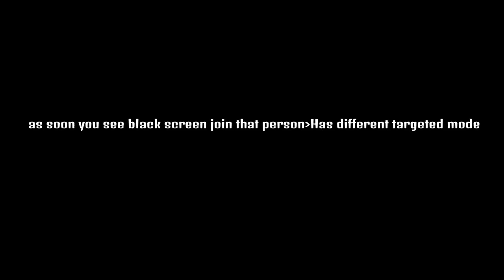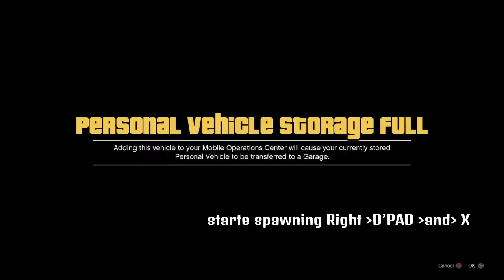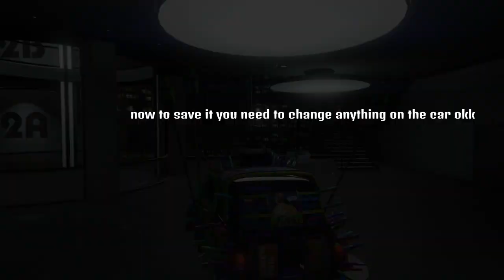*NEW* SOLO CAR DUPLICATION GLITCH GTA 5 ONLINE! SOLO MONEY GLITCH GTA ONLINE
IN THIS Video I WELL SHOW YOU HOW TO DUPLICATE ANY VEHICLE IN GTA 5 ONLINE* AND THE EASIEST SOLO CAR DUPLICATION GLITCH IN GAME RIGHT NOW* (CAUS ALL SOLO CAR DUPLICATION GLIITCHIS ARE PATCHED THIS ONE STILL WORKING ).  SOLO MONEY GLIITCH WITH BIG PROFIT IN GAME RIGHT NOW.